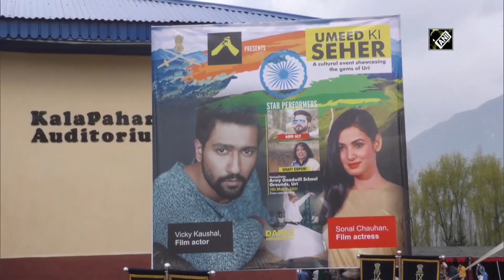Vicky Kaushal, Sonal Chauhan grace cultural event organised by Indian Army in Uri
Baramulla (J&K), Mar 07 (ANI): The Dagger Division of Indian Army organised cultural event “Umeed Ki Sehar” to promote the talent of youth. The event was organised at the border area of Uri in Baramulla district of North Kashmir. B-town celebs Vicky Kaushal and Sonal Chauhan were also in attendance. Many participants gave breath-taking performances at the festival. Scores of people mesmerised with cultural performances. Vicky Kaushal also joined them during the performance. He also raised 'How's the Josh' war-cry during the event. Bollywood stars lauded Indian Army’s efforts to bridge the gap between ‘Jawan aur Awaam’.